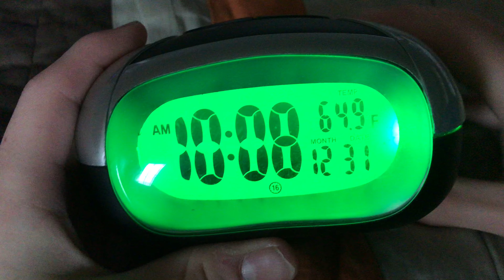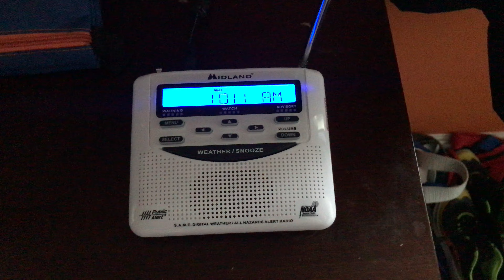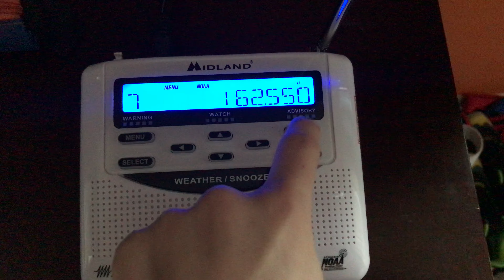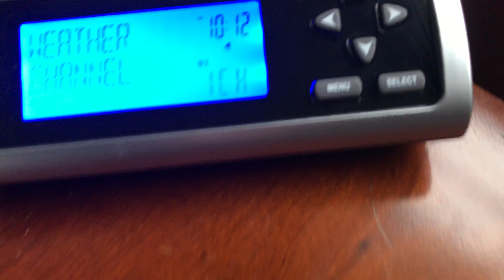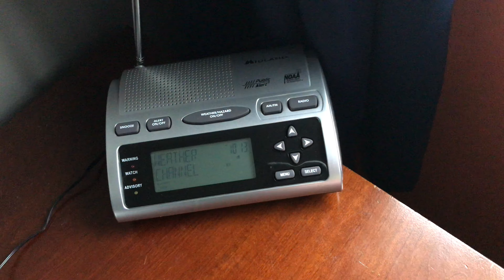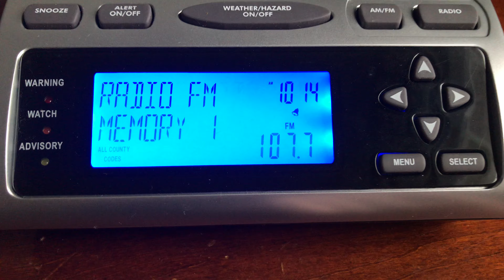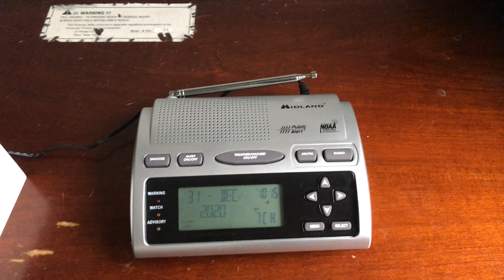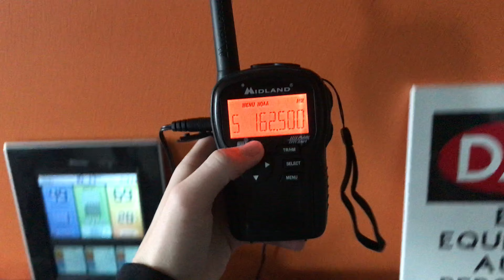Checking Channels During The Day